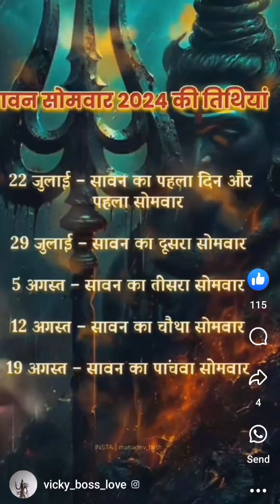sometimes life is awesome